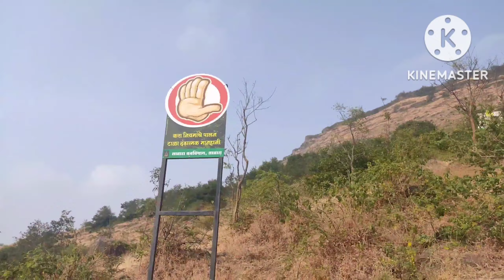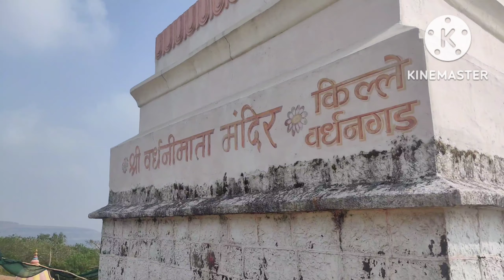किल्ले वर्धनगड .VARDHANGAD FORT.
@AbhijitAjgaonkar     वर्धनगड किल्ला हा सह्याद्रीच्या डोंगररांगेतील महादेव डोंगर  रांगेतील गिरिदुर्ग  प्रकारातील किल्ला आहे.सातारा जिल्ह्यात कोरेगाव व खटाव तालुक्याच्या सीमारेषेवर आहे.सह्याद्रीच्या डोंगररांगेतील महादेव डोंगररांगेतील हा किल्ला .हा किल्ला चढायला सोपा आहे.गडावर वर्धनीमातेचे मंदिर आहे.किल्ल्याची तटबंदी अजूनही भक्कम आहे.या किल्ल्यास आपण अवश्य भेट द्यावी